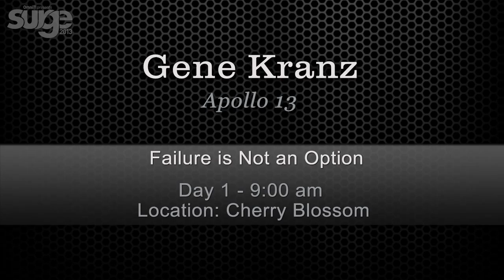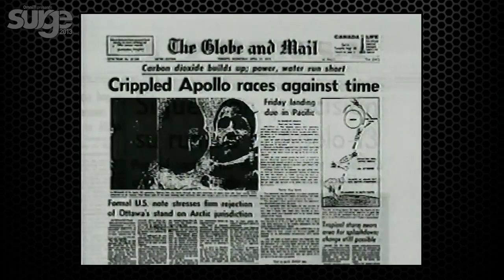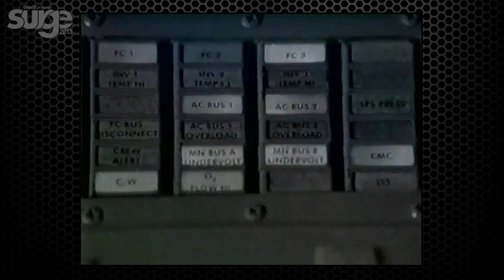Surge 2013 Speaker: Gene Kranz - EXCERPTS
Excerpts from Keynote: Failure is Not an Option
Gene Kranz, Apollo 13